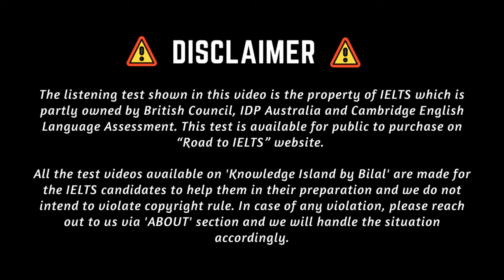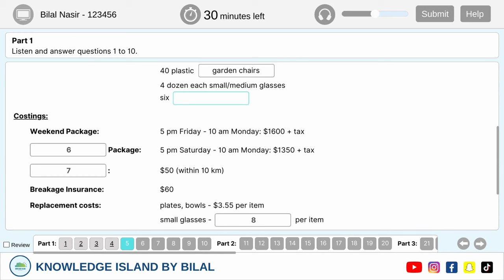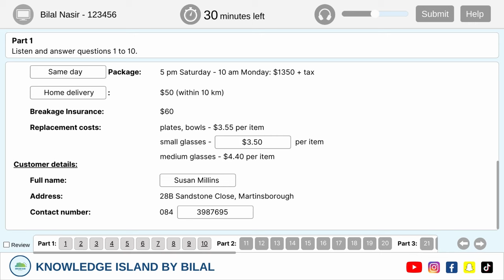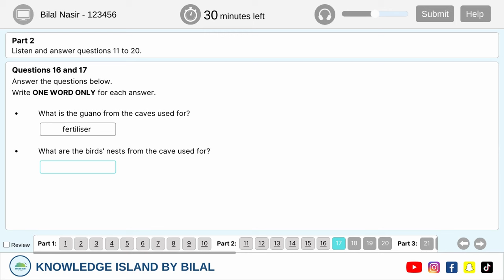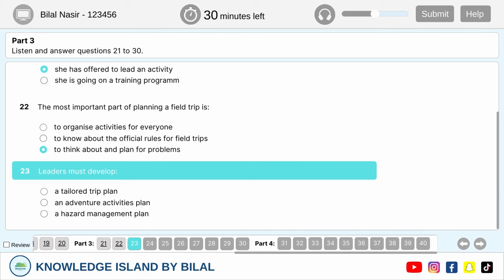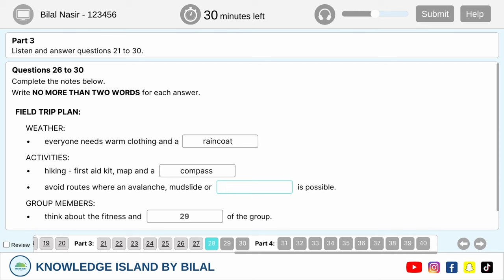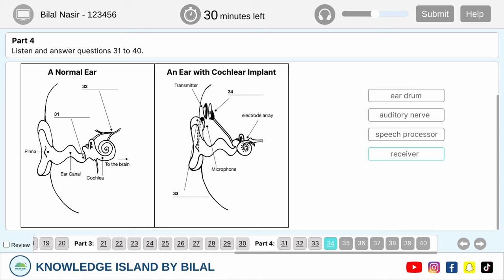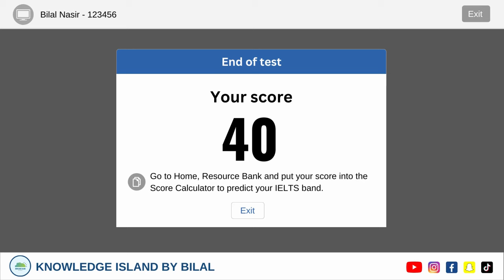British Council IELTS Listening Test 2023 | Computer Based IELTS Listening Test | Test 5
Are you preparing for the IELTS exam? Look no further! Enhance your listening skills with our comprehensive Computer Based IELTS Listening Practice Test. This video is designed to provide you with a valuable opportunity to practice your listening abilities, crucial for success in the International English Language Test System (IELTS).

In this video, you will go through official listening practice test for Computer-delivered IELTS exam. The test is solved for you as you go through the test. Answer Key is provided. This video includes 6 question types and 40 questions including:

- Multiple Choice (One Answer)
- Matching
- Sentence Completion
- Note Completion
- Diagram Labelling
- Summary Completion

00:00 - 00:35        Introduction: Road to IELTS
00:36 - 01:22        Instructions to Candidates
01:23 - 09:19        Part 1: Harry's Hire Company
09:20 - 16:32        Part 2: Cave in Vietnam
16:33 - 23:50        Part 3: Planning a Field Trip
23:51 - 30:57        Part 4: Cochlear Implants
30:58 - 31:16        End of Test - More Videos

By accessing and utilizing this video, you acknowledge that the content is based on Road to IELTS Listening Test 5 and that the ownership of the material belongs to IELTS. The creators of this video bear no responsibility for any discrepancies, inaccuracies, or misinterpretations that may arise during the use of this content.